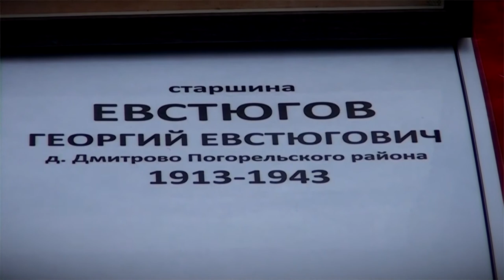В Погорелом Городище захоронили останки бойцов Великой Отечественной